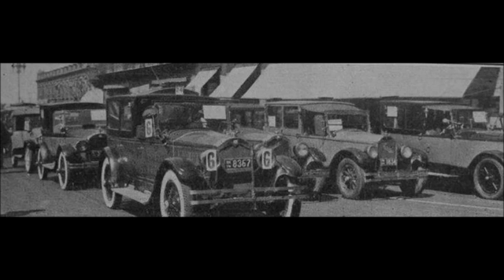Buses Tuning Argentina ( Retros )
Les dejo este gran regalo exponiendo los mejores buses argentinos tuning en los viejos tiempos .

I leave this great gift exposing the best Argentine buses tuning in the old days.

Deixo este grande presente expondo os melhores ônibus argentinos sintonizar nos velhos tempos.